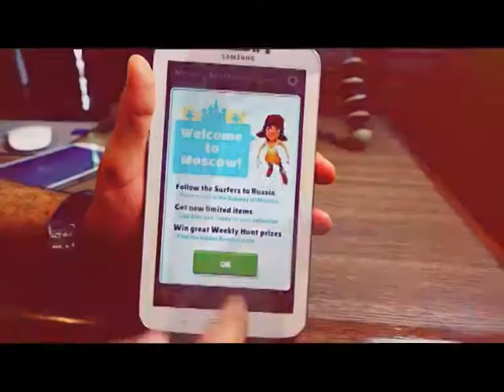Розыгрыш Samsung Galaxy Tab 3